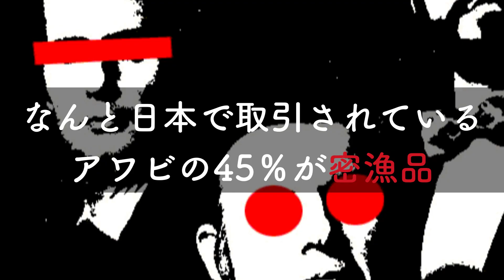ヒソカニアサレ【胸糞漫画紹介】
ヒソカニアサレ【第一話】